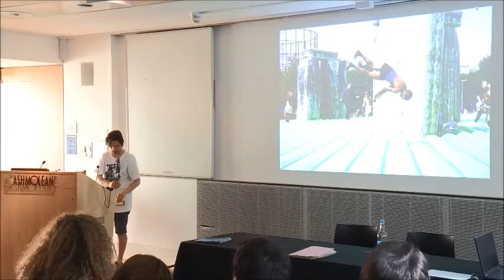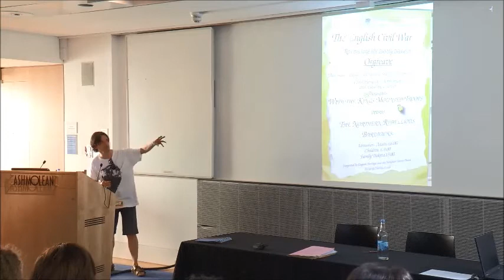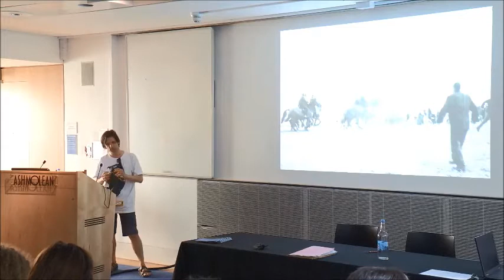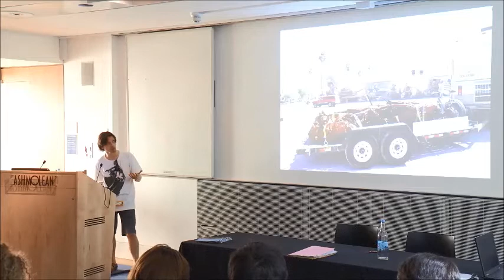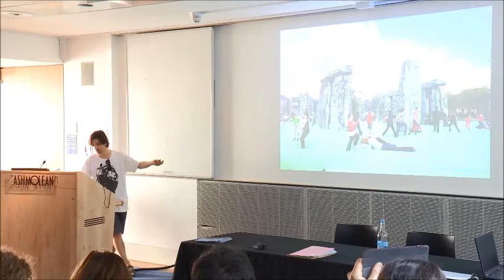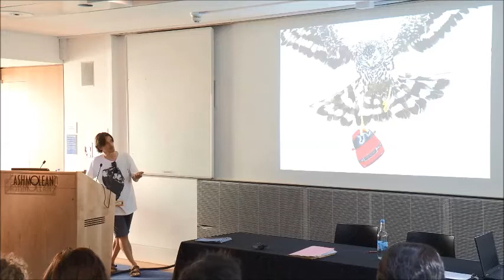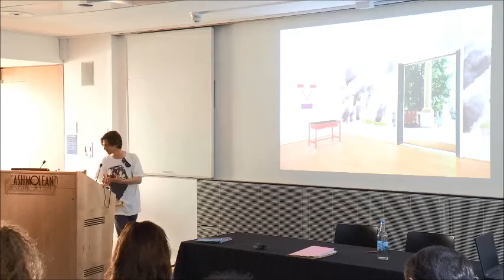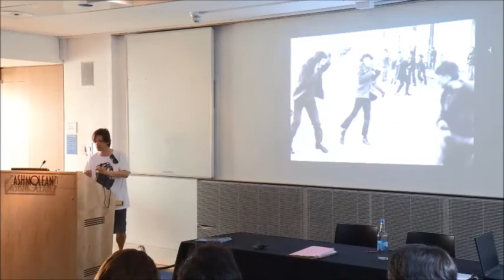"I am not an archaeologist" by Jeremy Deller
NEARCH Plenary meeting in june 2014, Oxford, United Kingdom

Keynote speaker : Jeremy Deller

Jeremy Deller is a conceptual, video and installation artist. His life as an artist started when he started implementing the graffiti from the British Library into his home. His art is social and politicized,

In this video, Jeremy presents to NEARCH his past works such as projects as :
- The battle of Orgreave (2001)
- It is what it is (2009)
- Sacrilege (2012)
- English magic (2013).

Thank you Jeremy!